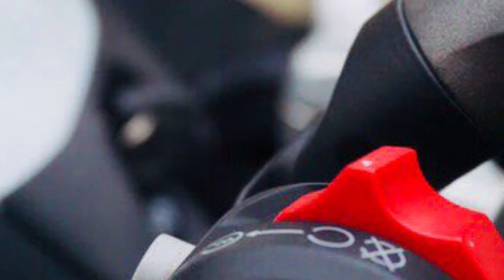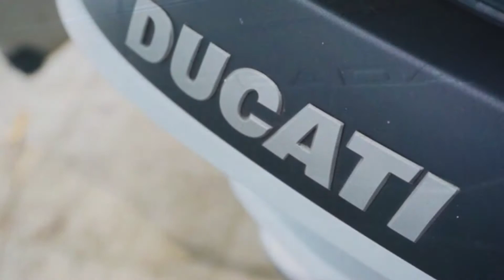ดูคาติมัลติสตราด้า